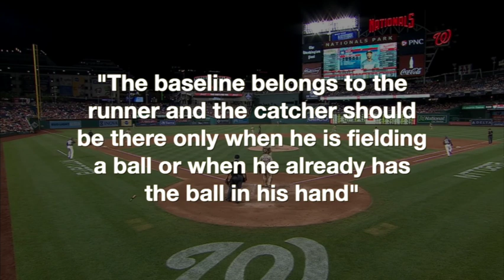Catcher blocking Padres @ Nationals 2022 08 13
Review of the replay call to award Cesar Hernandez home on a Victor Robles hit when Austin Nola was ruled to have blocked the plate. Nationals @ Padres. August 13, 2022.

Deep dive into Major League Baseball game of a play at the plate that went to replay. Exploration of the rules of catcher blocking the plate and the runner.

Video copyright MLB Advanced Media